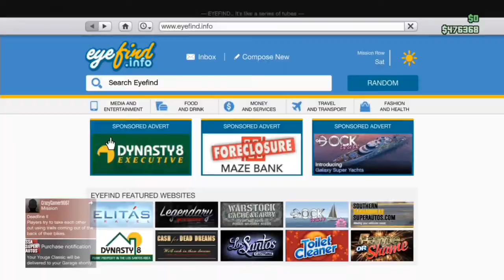GTA 5 Online - Youga Classic Customization!! Spending Spree!! (GTA 5)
In this video I show you the new vehicle which has recently come to GTA 5 online. This is called the Youga Classic, this van costs $190,000 and it has quite a lot of upgrades for it.